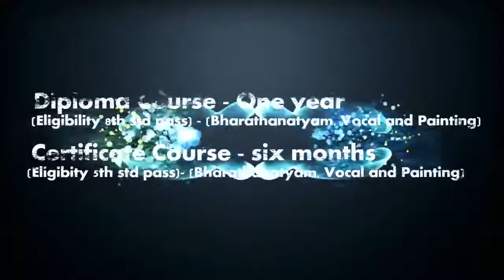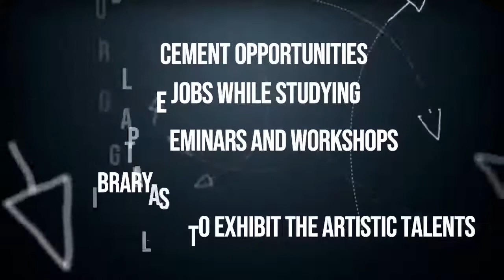Sri Annai kamakshi Music and Fine Arts college Trailer